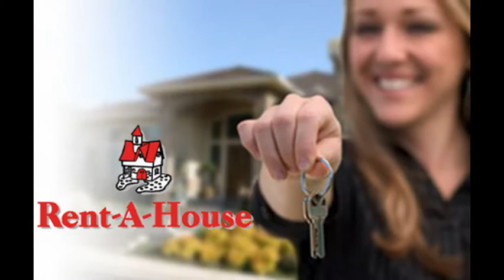La trinidad casa en venta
Comoda casa en la trinidad